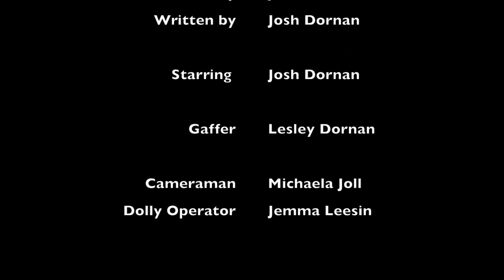Come and Get your Love - A Short Film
A short film for a film class. Based on my life.

Music is by Redbone, Come and Get Your Love.